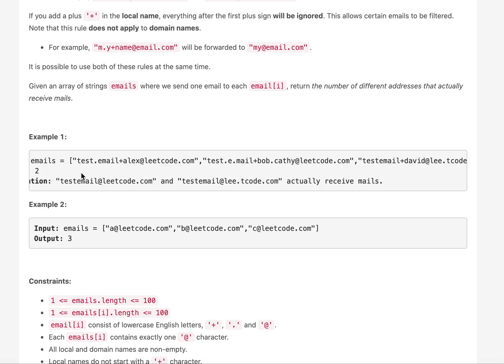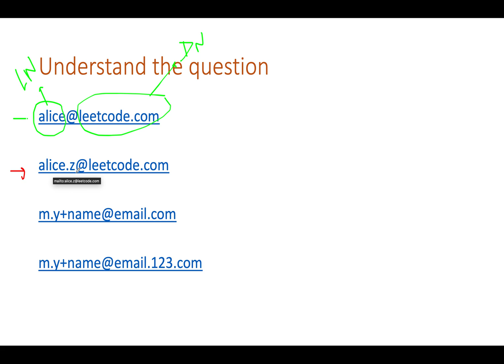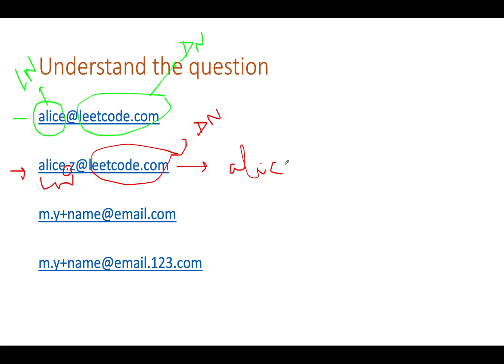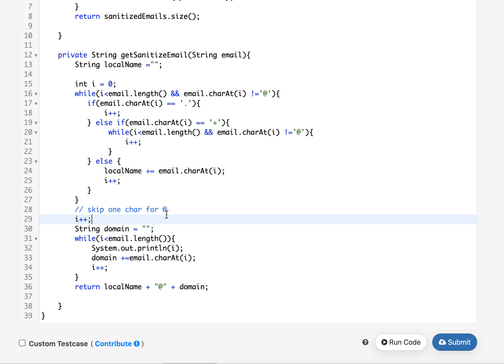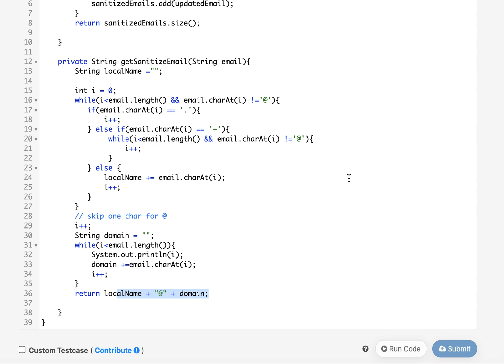Unique Email Addresses | Leetcode 929 | Live coding session 🔥🔥🔥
Here is the solution to "Unique Email Addresses" leetcode question. Hope you have a great time going through it.

1) 0:00 Explaining the problem out loud
2) 1:10 Algorithm walkthrough
3) 2:00  Solution approach
4) 5:00 Coding